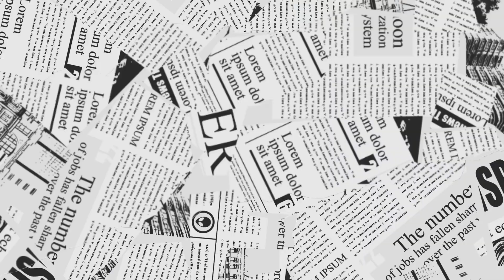GO check out my patreon!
You can find my patreon @

Get discounts to everything in my shop.
Giveaways.
Workshops.
Tutorials.
Paint making.
and more!